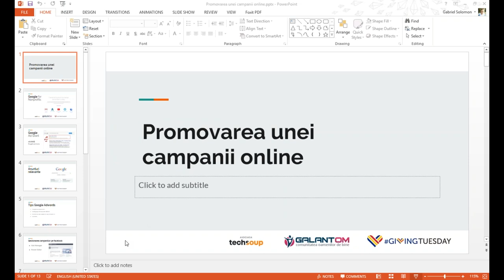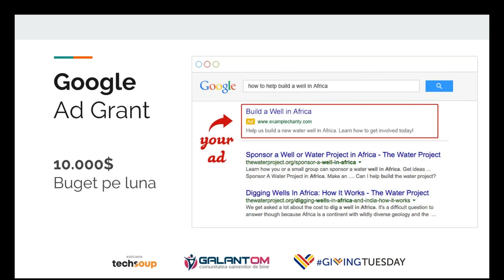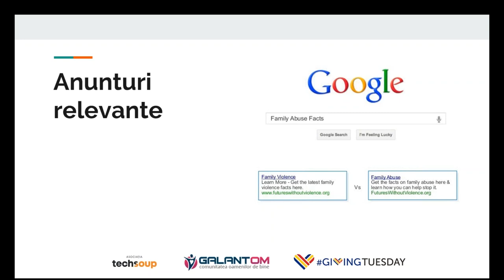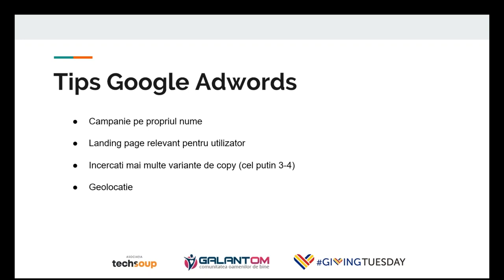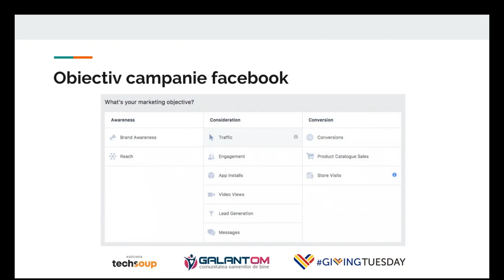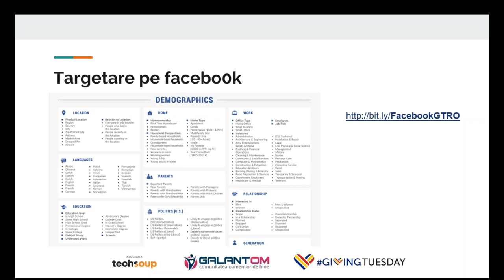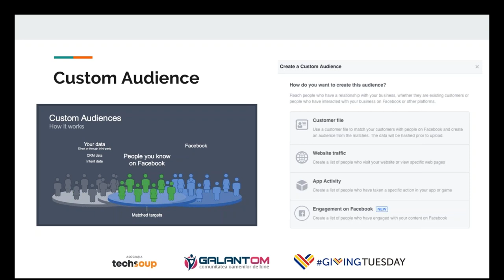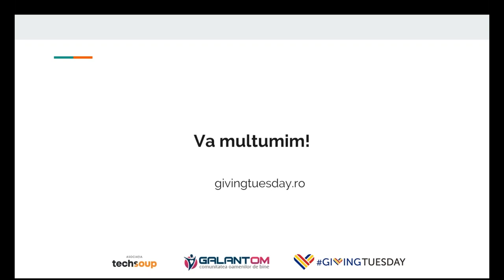Promovarea unei campanii online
Tutorial video despre cum putem să promovăm campania noastră online de atragere a donațiilor și ce instrumente online putem folosi, realizat cu ajutorul Asociației Envision România cu ocazia GivingTuesdayRomania 2017.

Giving Tuesday – O zi pentru a dărui are loc în ultima zi de marți din luna noiembrie în toată lumea. Din acest an, inițiativa a fost adusă în România de prietenii de la Envision România. Astfel, țara noastră se alătură celor peste 90 de state în care organizațiile non-profit, companiile și oamenii de bine se unesc în ziua de 28 noiembrie pentru a schimba în bine comunitățile lor.

Giving Tuesday este o mișcare internațională creată în anul 2012 ca o continuare la Black Friday și Cyber Monday – zile dedicate shopping-ului.

Dacă vrei să îți implici organizația în mișcarea Giving Tuesday, află mai multe pe givingtuesday.ro și urmărește tutorialele video care să te ajute în pregătirea instrumentelor online pentru strângere de fonduri pe ONG